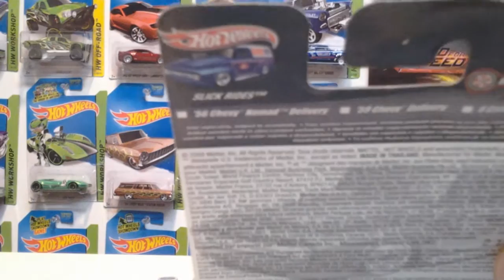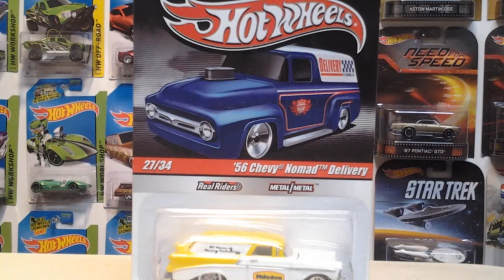2009 Hot Wheels Slick Rides '56 Chevy Nomad Delivery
From the Slick Rides series (2009)